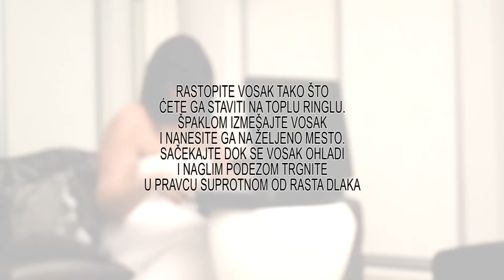Ali Marxizam - DEPILACIRIN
Full HD spot za pesmu "Depilacirin" grupe Ali Marxizam sa albuma Brazil (Španija, Kolumbija, Kuba i Amerika, obrijana sva, sva, sva)
Ali Marxizam - DEPILACIRIN (text)

Glavobolja je silna,
ispričaću to svima,
sinoć bila sam do pola brijana...
Na podu pena osta,
kraj nje kofa voska,
slika poznata - depilacija...

Noćas brijem sama,
ne znam gde mi glava,
dečko mi je zauzet...
Kaže mašinica mu kvarna,
moj ga brijač smara,
ne pada mu na pamet...

Uđem u WC pravo ludilo,
i brijač se istupio dok izbrijam se...
Ma dođe mi da naskroz popizdim
i vosak da upotrebim
jer sad ja pristajem na sve...

Glavobolja je silna,
ispričaću to svima,
slika poznata - depilacija...

Želim nešto vruće,
vosak mi od juče,
tvrđi je od kamena...
Mogla sam da budem slatka,
svud po telu glatka,
al' me vosak zajeba...

Uđem u WC probam ponovo,
brijač tup i gotovo,
ni pena tu ne pomaže...
Kamen za pete uzmem da glačam,
dovodi me do plača,
sve probam a ništa ne ide...

Ne znam šta bih s time
al' snaću se ko pre,
uzeću upaljač
vatrom oprljiću ih sve...

Glavobolja je silna,
ispričaću to svima,
slika poznata - depilacija...